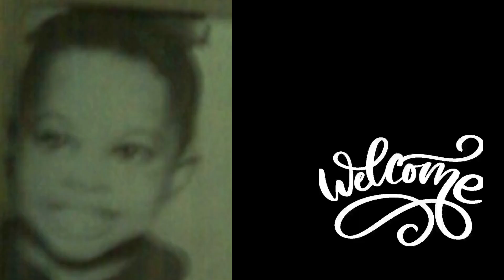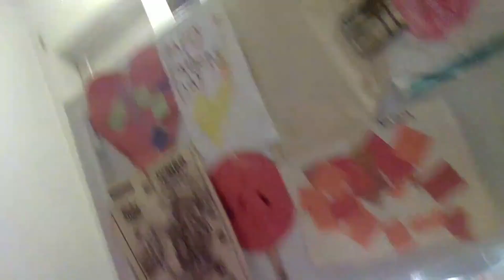Did you hit my car?